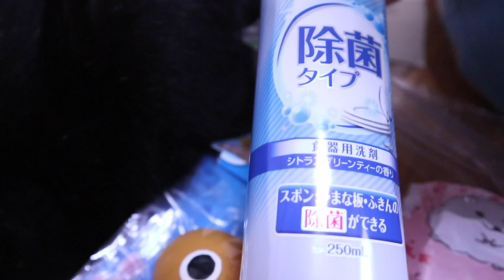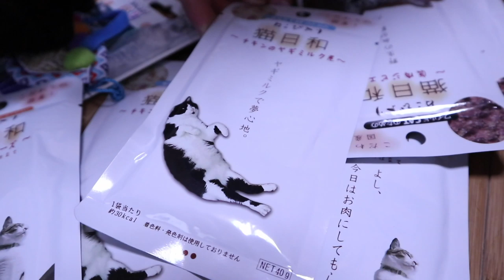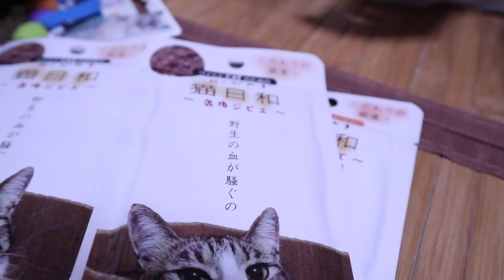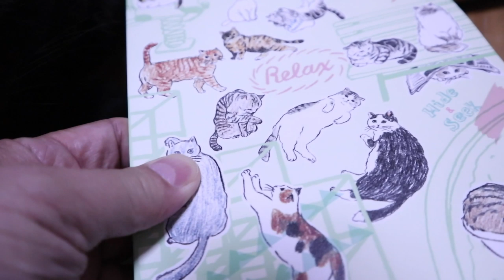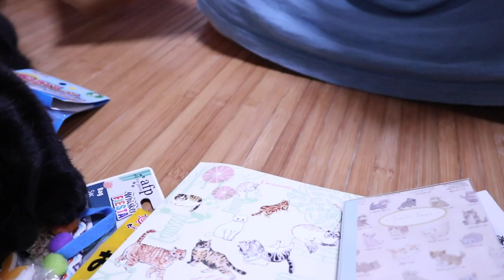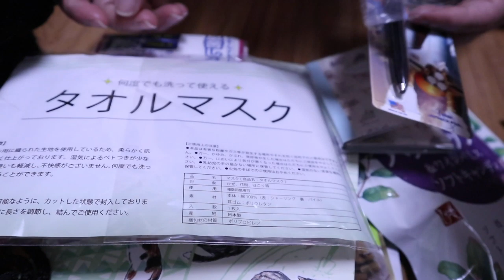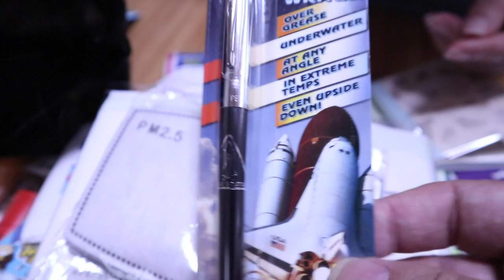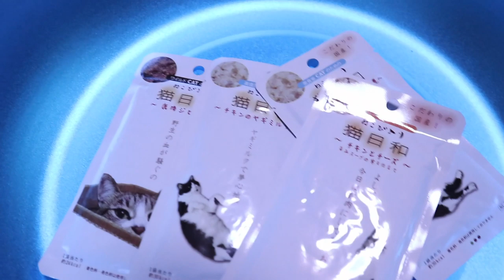プレゼントのポンちゃんチェックが最近定着しました【Jean & Pont 2149】2020/6/12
ジャンくんとポンちゃん、そしてパパとママには時々優しい方々からプレゼントが届きますが、最近ポンちゃんは必ず届いたグッズの上に座って寛ぐのが決まりになっています。
我が家ではポンちゃんチェックと呼ぶようになりましたが、いつも同じように乗るのがとても面白いです。
そんな中パパはある企てを企んでいて、ジャンくんとポンちゃんが将来抱っこさせてくれるように持ち上げる練習をたくさんしているのです。

2020年ジャン＆ポンカレンダー
2020年キトンシッティングカレンダー（ラブ、シオン、アンズ、チャコ、カオリン）